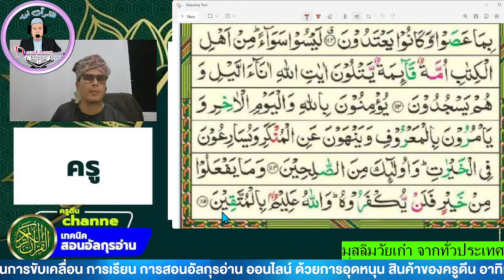มุสลิมวัยเก๋า ฝึกอ่านสูเราะฮฺอาลาอิมรอนอายะฮฺที่ 113-115 เพื่อการรำลึกถึงอัลเลาะฮฺ